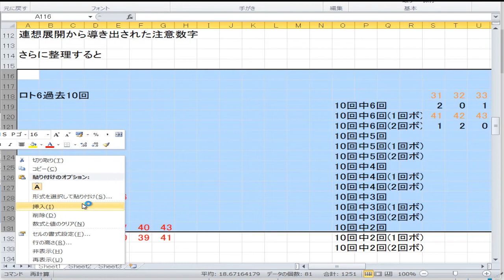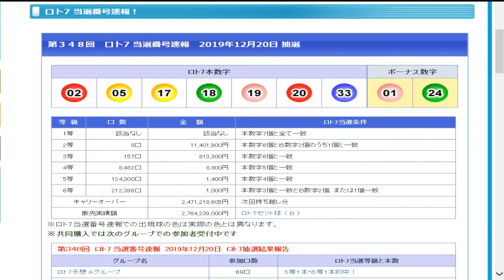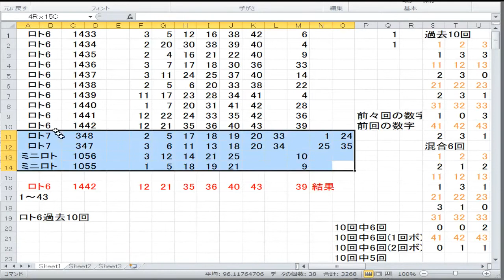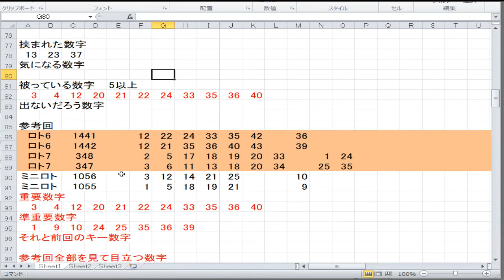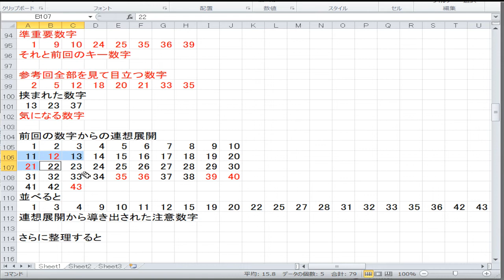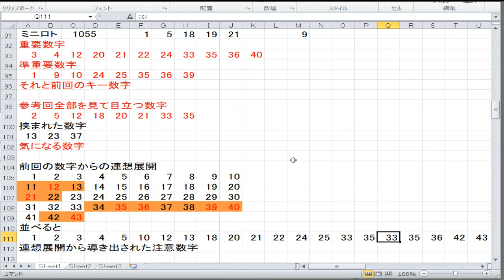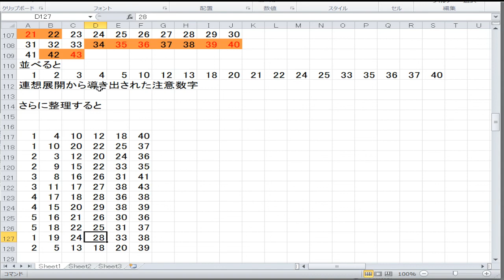1443回ロト6予想